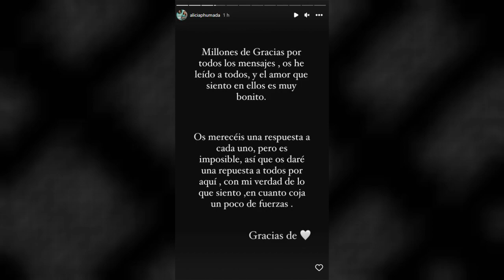🔴 PRIMERAS PALABRAS de ALICIA, la MUJER de JORGE PEREZ hablaré de lo que SIENTO cuando coja FUERZAS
Jorge Pérez lleva siendo protagonista de la actualidad varios días después de que le pillaran siéndole infiel a su mujer con Alba Carrillo en la fiesta de Unicorn TV. A pesar de que el Guardia Civil ha llorado y se ha arrepentido públicamente de lo ocurrido, la persona que peor lo está pasando es Alicia Peña, su mujer, que ha dado sus primeras palabras tras lo ocurrido.

En un principio se ha mostrado agradecida por todos los mensajes de apoyo que está recibiendo estos días: «Millones de gracias por todos los mensajes. Os he leído a todos y el amor que siento en ellos es muy bonito», empieza diciendo en un mensaje en forma de comunicado que ha compartido en su perfil en las redes sociales.

Pero ella va más allá. Aunque siempre ha preferido mantenerse en un discreto segundo plano, Alicia avisa que hablará de cómo está viviendo el revuelo mediático: «Os merecéis una respuesta a cada uno, pero es imposible. Así que os daré una respuesta a todos por aquí, con mi verdad de lo que siento, en cuanto coja un poco de fuerzas. Gracias de corazón», termina diciendo Alicia.

Están siendo unos días complicados para Alicia, que ha tenido que ver los vídeos de cómo su marido le era infiel con Alba Carrillo. No ha parado de recibir mensajes de cariño y apoyo, y ella se ha mostrado de lo más agradecida. Ahora que ya ha podido leerlos, esta ha dado la cara, asegurando que es consciente de que debe una explicación. Aún así, asegura que hablará de lo que siente cuando tengas las fuerzas suficientes.

Jorge no ha dudado en mostrarse arrepentido públicamente. De hecho, aseguraba que no su matrimonio no atravesaba una crisis. Molesto con las informaciones que han dado algunos compañeros de Mediaset, quiso despejar todas las dudas. “Es totalmente falso que mi matrimonio estuviera pasando por una crisis”. También asumía públicamente su error: «Yo sé que he metido la pata y voy a asumir las consecuencias. Lo puedo decir más alto, pero no más claro. Me rompe entender que alguien pueda beneficiarse de algo así. Hasta ese día que cometí ese grave error por ese tonteo mi matrimonio era excelente».